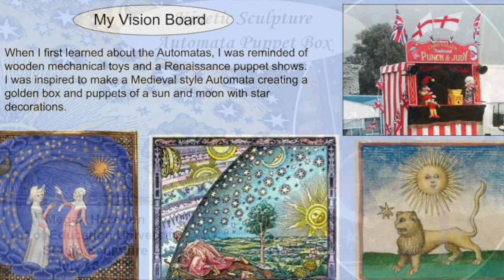Kinetic Sculpture: Automata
For my AOEU Sculpture studio class, I created an Automata, a type of kinetic sculpture.